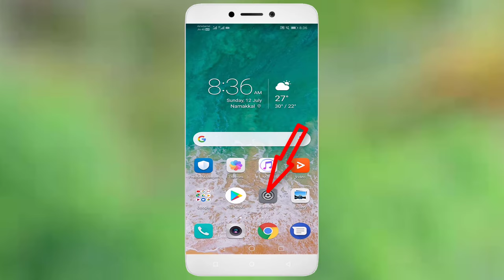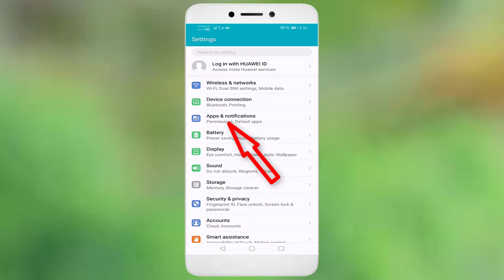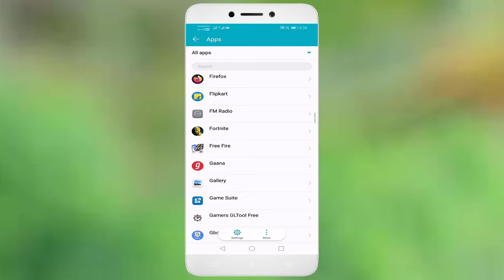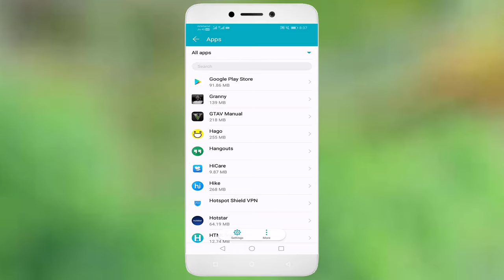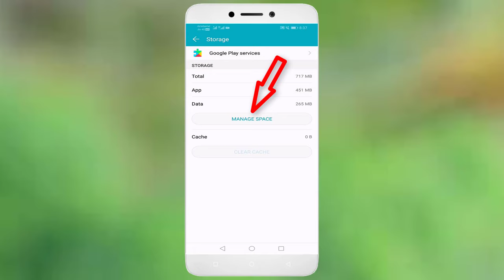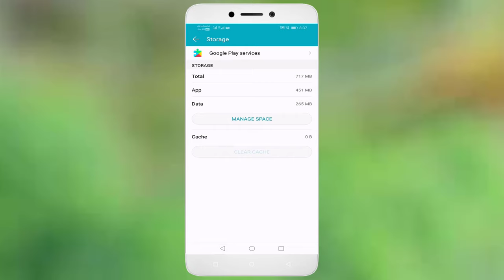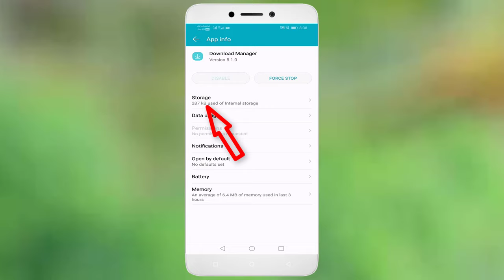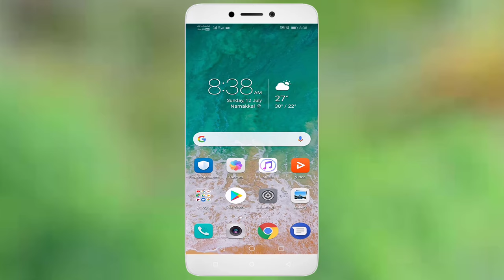How To Fix - This App Is No Longer Compatible With Your Device Error On Google Playstore - Fortnite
In This Tutorial How To Fix - This App Is No Longer Compatible With Your Device Error On Google Playstore - Fortnite